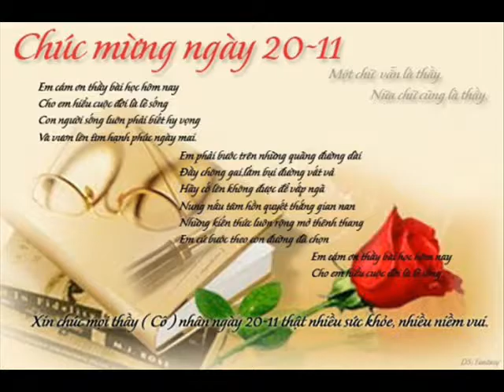KHAI 10121986 51